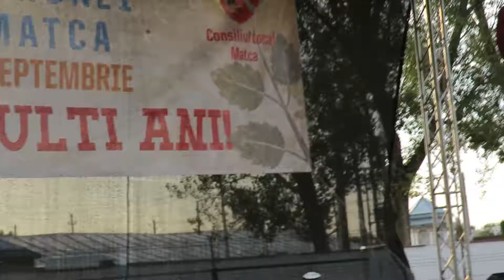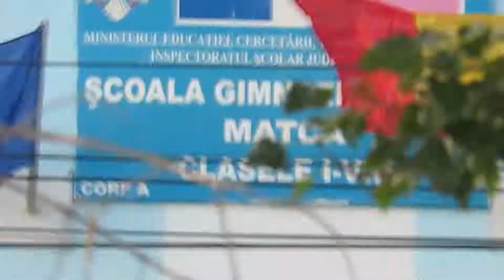8 septembrie.Ziua comunei Matca